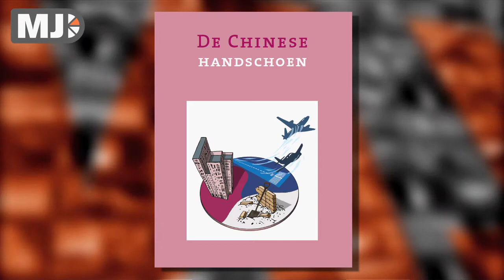Me Judice - Dorette Corbey over de Chinese handschoen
China is overal ter wereld op zoek naar kennis en heeft de middelen om deze weg te kopen. In deze 'war on talent' moet Nederland zich beraden welke kennis voor de Nederlandse economie cruciaal is en hoe we deze kunnen behouden en versterken. China daagt uit  en de AWT vindt dat Nederland de handschoen voortvarend moet oppakken, stelt Dorette Corbey, directeur AWT.
De overheid moet het beleid voor samenwerking met China intensiveren en daarbij maatwerk bieden aan gearriveerde bedrijven, kansrijke bedrijven en kenniswerkers als studenten en hoogleraren die kennis uitwisselen met China. De AWT pleit in het advies "De Chinese handschoen" voor blijvende investeringen in de eigen kennisbasis. Dat is de beste manier om te garanderen dat Nederland een aantrekkelijk onderzoeksland blijft en dat R&D activiteiten niet verplaatst worden naar China.
De AWT geeft het Advies "De Chinese handschoen" op verzoek het ministerie van Onderwijs, Cultuur en Wetenschap en het ministerie van Economische Zaken, Landbouw en Innovatie.